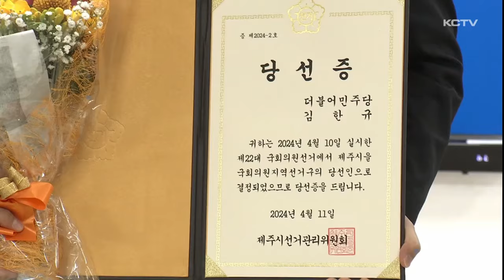[제주시 을] 표심 싹쓸이…재선 입지 '더욱 견고'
제주시을 선거구는 이변 없이 예상대로 민주당 김한규 후보의 압승으로 끝났습니다.

모든 지역구에서 싹쓸이하면서 정치적 입지를 더욱 견고히 다질 수 있게 됐습니다.

제주시을 선거구 승부는 초반부터 갈렸습니다.

출구조사에서 무려 40% 포인트 가까이 앞선 김 후보는 본 개표에서도 초반부터 치고 오르며 상대 후보를 따돌렸습니다.

개표 20%를 막 지난 시점에서 당선 '유력'이 뜨면서 일찌감치 승부를 확정지었습니다.

최종 득표율은 김한규 후보 64%로 김승욱 후보와 더블 스코어 이상의 말그대로 압승을 거뒀습니다.

5% 이내 격차로 신승했던 지난 보궐선거 때와 비교해 불과 2년 만에 정반대 결과를 이뤄냈습니다.

보궐선거 때 내어줬던 구좌와 조천, 일도동 등 읍면과 구도심 표심도 가져오면서 을선거구 읍면동 12 곳을 전부 싹쓸이했습니다.

특히 표밭인 이도2동과 아라동, 삼양-봉개에서 70%에 가까운 득표를 얻으며 확실한 승기를 잡았습니다.

[김한규 / 제주시을 민주당 국회의원 당선인]
"제가 의정생활을 잘해서 좋은 지지를 받았다고 말씀을 드리고 싶은데 사실 그것만은 아닌 것 같고, 우리 제주도민들께서도 정부의 국정운영 방식에 대해서 불만을 많이 갖고 계시고 그에 대한 경고를 표심으로 보여주셨다고 생각합니다."

재선에 성공한 김한규 당선인은 제1공약인 일자리 예산 복원과 고용 창출로 침체된 지역 경기와 민생에 활력을 불어넣겠다고 강조했습니다.

특히 이번에도 세 선거구 모두 민주당을 선택한 민심을 받들어 현 정부 견제와 제주 지역구 현안 해결에 모든 노력을 쏟겠다고 밝혔습니다.

"국회의원 민주당 당선자 3명은 앞으로 저희한테 마지막으로 주신 기회라는 그런 각오로 더 열심히 의정생활을 해서 4년에 저희 민주당한테 다시 주어진 기회, 도민 여러분들께서 잘한 선택이었다고 생각하실 수 있도록 더 열심히 노력하겠다는 각오 말씀드립니다."

고향 제주에서 보궐선거에 이어 이번 총선에서도 두터원 지역 민심을 기반으로 또 다시 승리하면서 제주 그리고 중앙에서의 정치적 입지도 더욱 견고해질 것으로 보입니다.